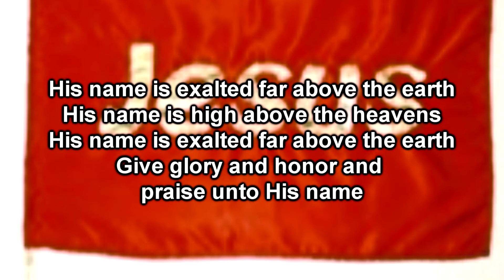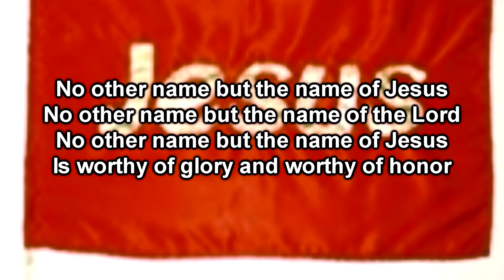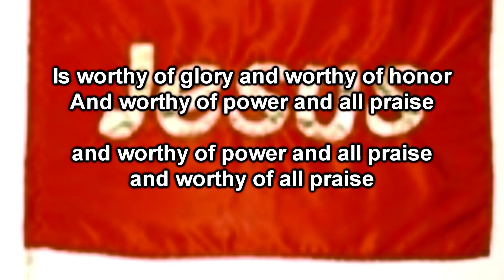No other name 141793